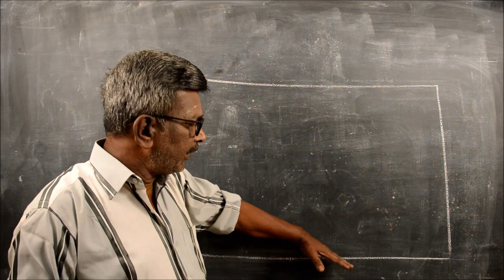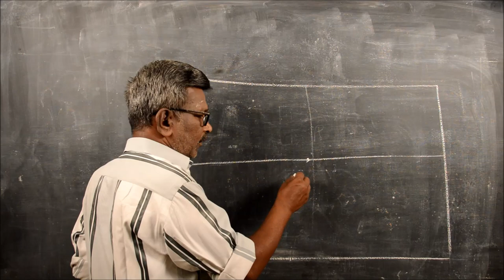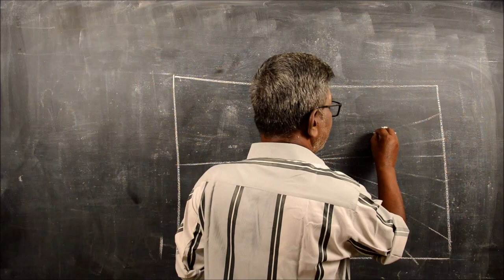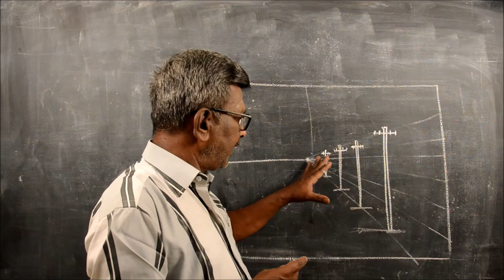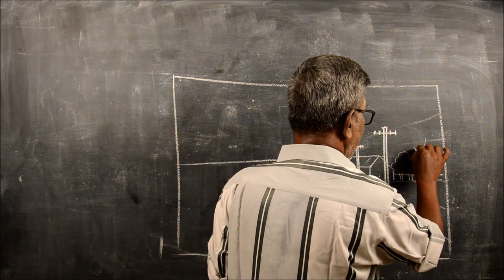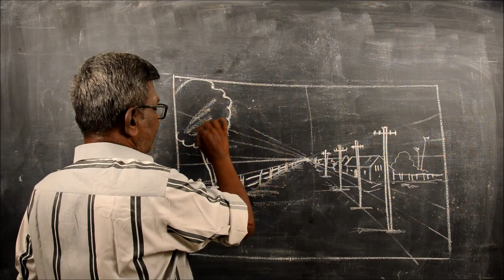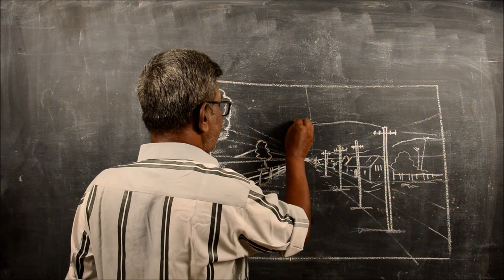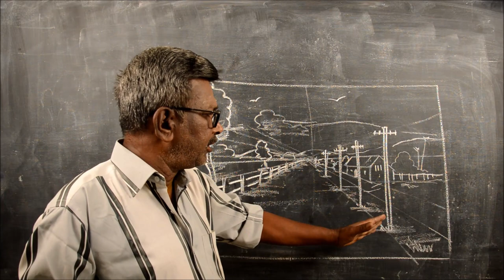How to Draw Natural Scene using with perspective lines.